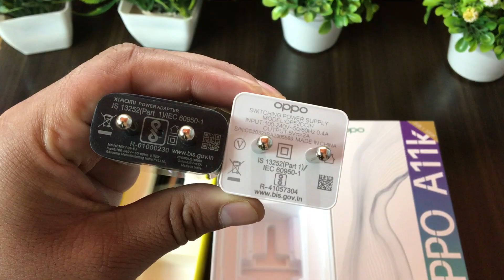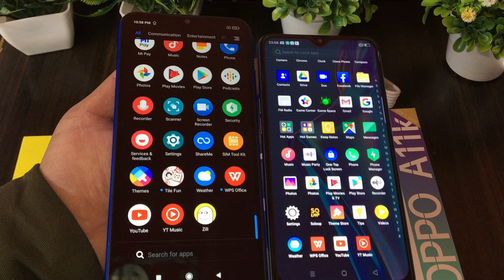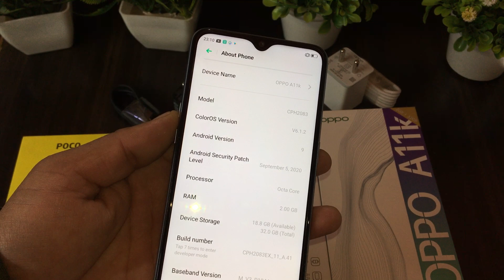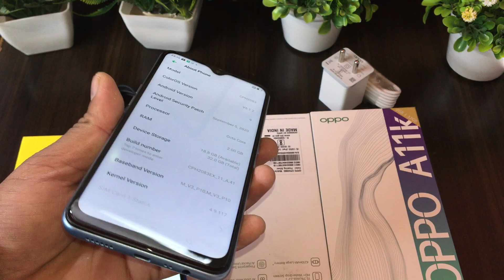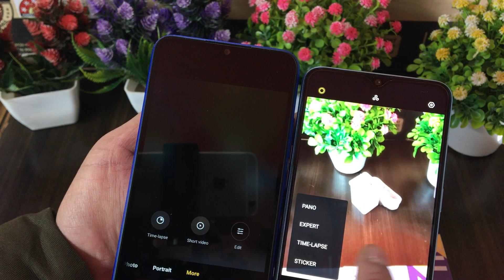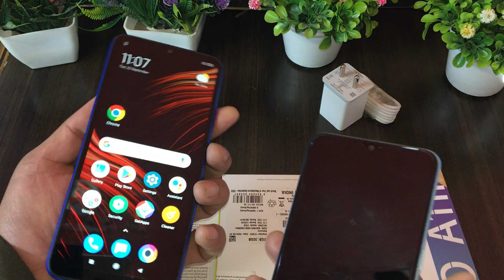Poco C3 Vs Oppo A11k || Unboxing || Comparison || Price || Which Should You Buy ?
Today we Unboxing poco c3 and oppo a11k together and focus on look, design, basic feature , camera and price